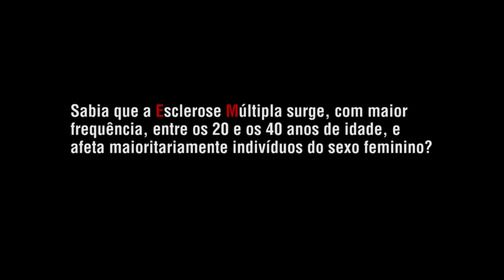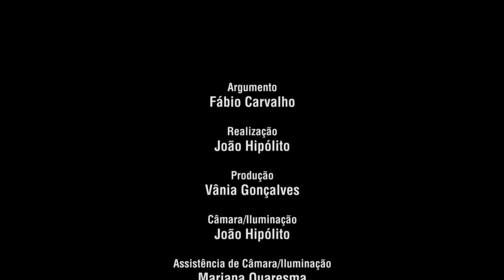Curta Metragem "M"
Curta Metragem "M", de Fábio Carvalho e João Hipólito - participou no Prémio EM Curtas 2013

SINOPSE
"M" é um filme sobre Matilde, uma jovem estudante de medicina, que tem Esclerose Múltipla (EM) mas que não sabe disso. O filme começa com Matilde à espera na paragem do autocarro para ir para a faculdade, ou seja o começo de um dia normal. Depois da aulas, Matilde encontra-se com Sérgio, o seu namorado, para irem juntos à cinemateca. Enquanto assistem ao filme, Matilde queixa-se que não está a ver bem e pede ao namorado para saírem mais cedo. Ele não leva muito a sério as súplica da namorada e insiste para que assistam ao filme até ao fim. Terminado o filme, Sérgio leva-a a casa porém ela não o deixa entrar porque está maldisposta. Ao entrar no apartamento, que partilha com Clara, dirige-se para ao quarto e deita-se na cama a chorar. Assim que Clara chega a casa ouve a amiga a chorar, tenta acalmá-la fazendo-lhe um chá e ouvindo atentamente o que aconteceu.
Passadas duas semanas, Matilde volta à faculdade e encontra uma colega de aulas, a Rita. Começam a conversar sobre banalidades, até que Sofia lhe revela que sofre de EM. Matilde fica espantada porque a colega tem a aparência de uma de pessoa completamente saudável; faz-lhe imediatamente algumas perguntas sobre a doença e descobre que a Rita foi diagnosticada com EM há pouco tempo. Matilde fica impressionada com tom descomplexado em que é feita a confissão. O filme acaba com uma mensagem do género: "Matilde, foi-lhe diagnosticada Esclerose Múltipla Surto-remissão. Concluiu os estudos com média de 18."